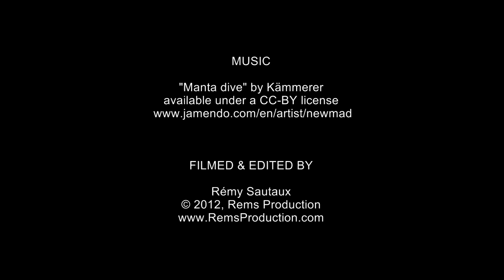Coral Reefs of Moalboal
Rems Production and Dive College present the amazing diversity of soft and hard coral in Moalboal.